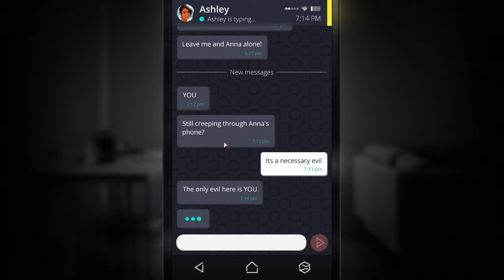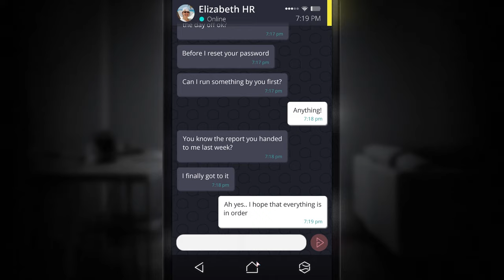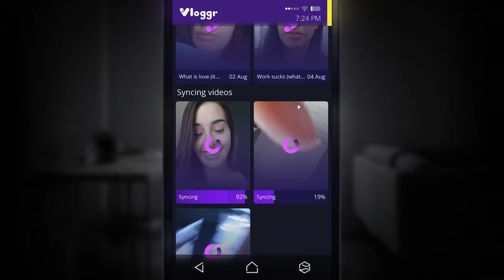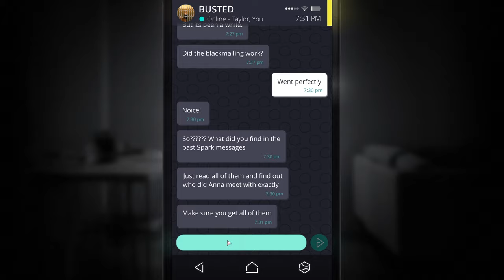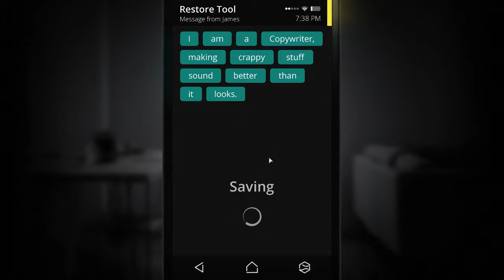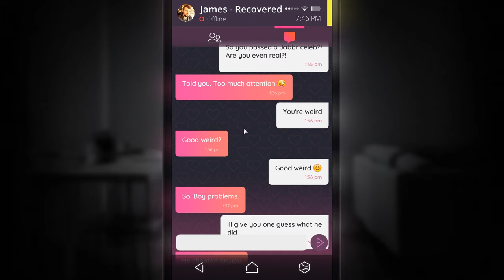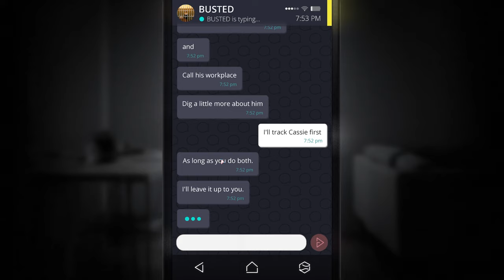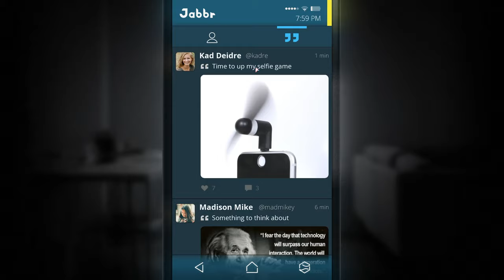Simulacra (Ep. 6 – Workplace Backup)